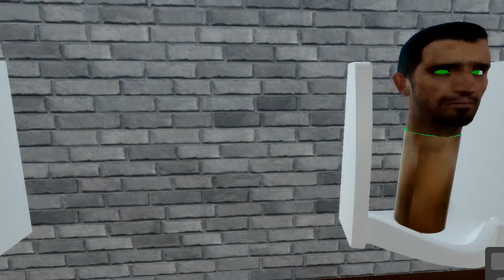skibidi toilet in roblox episode 2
In this video, a cameraman stumbled upon three skibidi urinals. He thought they were singing the song they always sing but he looked behind him and a skibidi toilet killed him behind his back! In the future the cameramen will become stronger and smarter mastering the toilets and all their techniques!

If you're looking for a skibidi toilet fanmade video, this video is the right choise!

Our channel is about everything. We cover lots of cool stuff such as funny videos, learning videos, Alphabet lore, algodoo, video games and BFB battles

So as always guys, i will see all of you in the next video, PEACE!!!